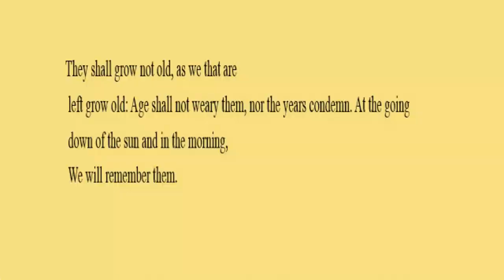remembrance day 11 11 2018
remembrance day service nuneaton warwickshire
video p.cresswell of mobile studio photography nuneaton